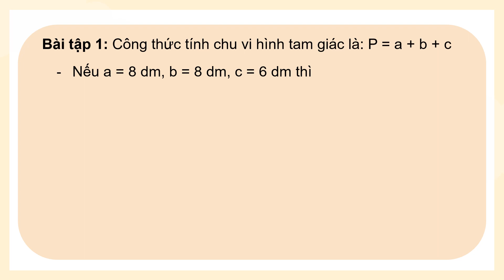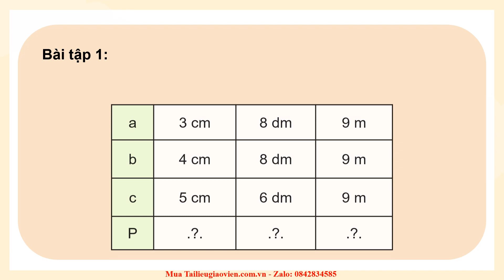Giáo án powerpoint Biểu thức có chứa chữ (tiếp theo) | GA điện tử Toán 4 Chân trời sáng tạo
Phía trên là giáo án Powerpoint hay còn gọi là giáo án điện tử, giáo án trình chiếu Bài 12: Biểu thức có chứa chữ (tiếp theo) | Sách Toán 4 Chân trời sáng tạo. Giáo án được làm với phong cách: hiện đại, đẹp mắt để tạo sự hứng thú cho học sinh.